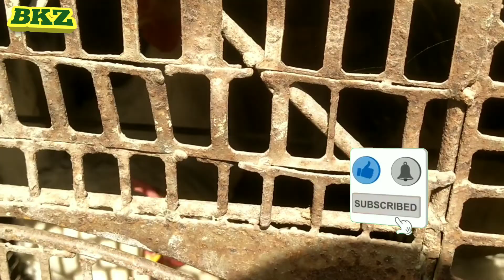Hmari zindagi k kuch lamhay||||||| یہ دن بھی گزر جائے گا